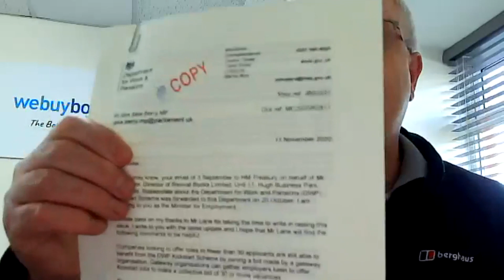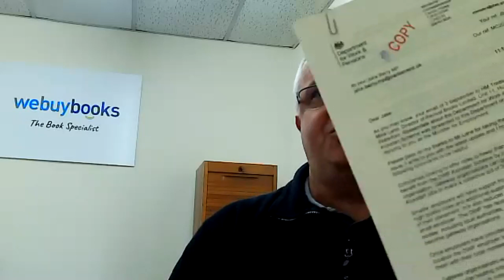Chamber Diamond Ambassador LIVE - 8th December 2020 : An audience with Antony Higginbotham MP